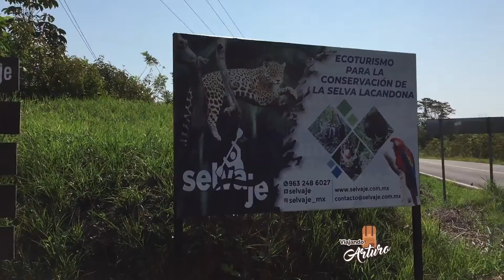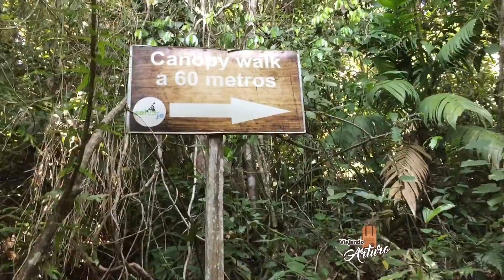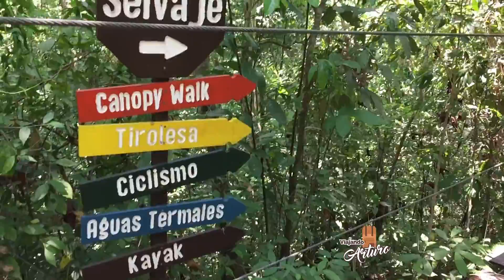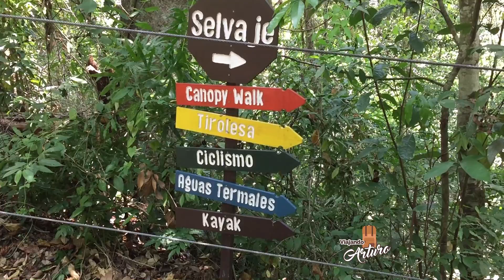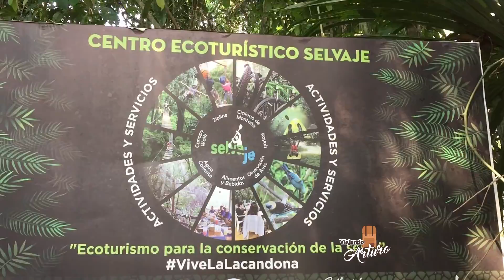SELVAJE 🔻 SELVA LACANDONA Chiapas ¿Qué hacer, ver y Cómo llegar? Lugares Turísticos, Tour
Más información aquí abajo 👇

Hola 👋 chitas y chitos somoschitos.

En este video Te MUESTRO, 1 de los muchos destinos que ofrece la SELVA LACANDONA, con ADRENALINA Y DIVERSIÓN, el Centro Ecoturístico SELVAJE. Muy cercano al Centro Ecoturístico Causas Verdes las Nubes, mayormente conocido como CASCADAS LAS NUBES, en La SELVA LACANDONA de Chiapas.

✅Esta aventura la podés vivir en Experiencia "Aventura en lo Alto de la Selva" Tour de 2 Días, vas a visitar, realizar, explorar y conocer:
Día 1
🔴Selvaje
🔴Canopy walk
🔴Caminata en 3 puentes Colgantes en lo alto de la Selva Lacandona
🔴2 Tirolesas
🔴Descanso en aguas termales
🔴Camping
Día 2
🔴Cascadas de Xbulán Já
🔴Recreación en el Río Santo Domingo y
🔴Senderismo

🟢  Vacaciones en Chiapas.

Aquí abajo podés encontrar algunos de los recorridos y tours por Chiapas para Tú Aventura por Chiapas.

🟢 Preguntas frecuentes.

🟢 Al rededores de Comitán de Domínguez.

🟢Al rededores de Heroica Chiapa de Corzo.

🟢 Al rededores de San Cristóbal de las Casas

¿Cuál es la comida tradicional de Comitan?
¿Cuáles son las costumbres de Comitan?
comida de comitan
restaurantes en comitan
donde comer en comitan
donde cenar en comitan chiapas
que hacer en comitan chiapas
que ver en comitan chiapas
cuales son las comidas tipicas de comitan
5 días de Vacaciones en Chiapas
¿Que visitar en Chiapas?
Lugares turisticos de Chiapas
Que lugares visitar en Chiapas
Viajando con arturo en Chiapas
cascadas de chiapas
¿Cómo ir a la Selva Lacandona?
¿Cuál es la biodiversidad de la selva Lacandona?
¿Dónde se encuentra la Selva Lacandona?
¿Cómo viajar a la selva lacandona?
turismo de aventura en la Selva lacandona
¿Dónde hospedarse en la selva lacancona?